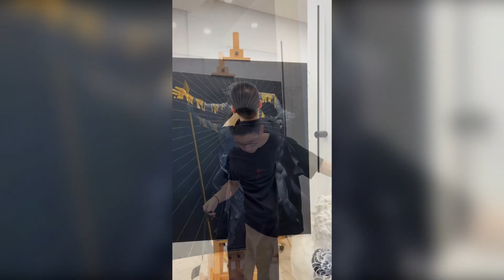LIKE A BOSS COMPILATION #27 AMAZING Videos 2024